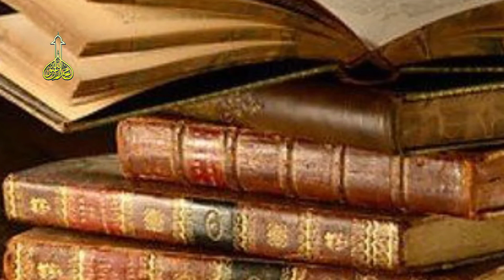Ibne Bajjah ki Zindagi | Muslim scientist | Adam Ke Baad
About video:-
Dosto Aj ki video me mene Eik Musliman philosopher ki zindigi pr tafselan baat ki he jis ne apni zindigi me beshamar kutab likhi or aj bhi magrib me Avenpace ke Naam se jana jata